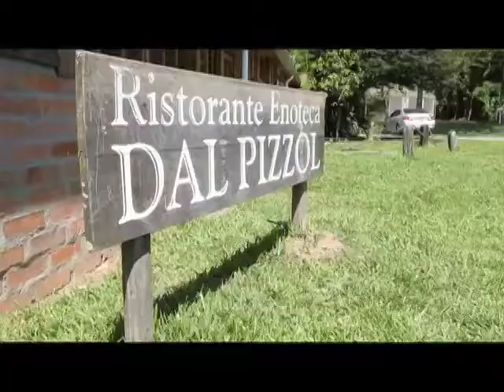TVCOM | Os segredos de uma tradicional receita italiana